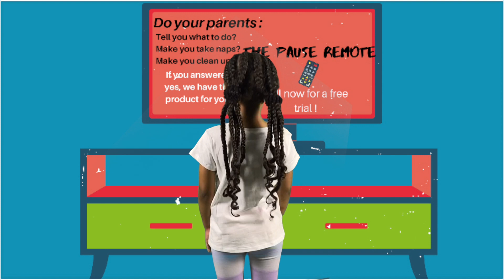EXTREME PAUSE CHALLENGE FAIL! KIDS PRANK DAD GONE WRONG!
PAUSE!! and LIKE THIS VIDEO (:
Kids pause challenge against mom and dad! Part 2! The UnFugettable crew decide to pause their parents for a day with no rules.